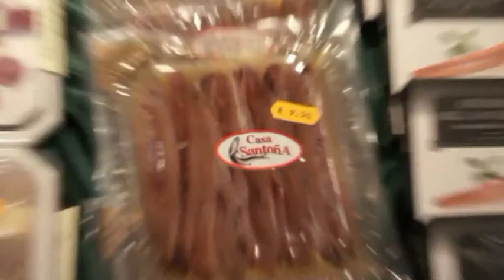Feria de Marbella 2 012 entrevista de Helena Olaya a Guillermo Fernandez